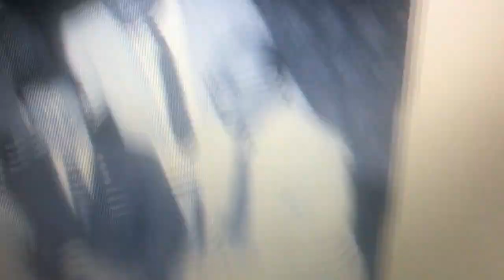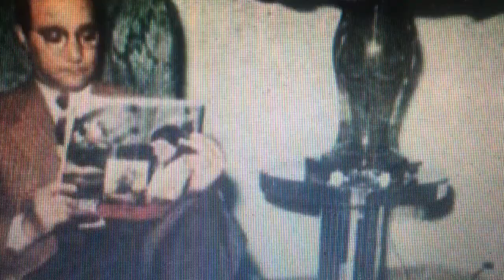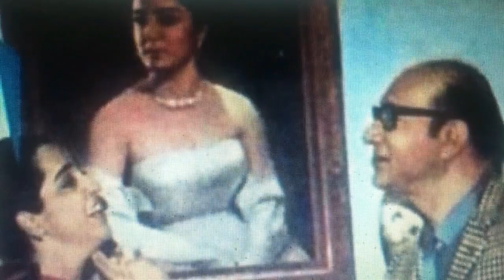محمد عبد الوهاب أسرار من حياته@R.H12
محمد_عبد الوهاب_أسرار من حياته ما هي هذة الأسرار وماذا قالت عنه ابنته؟؟
تصوير ومونتاج : رندا صالح
اداء صوتي : رندا صالح
لاتنسوا تشتركوا بالقناة

قناة  فنية:
انا رندا صالح. صورة غلاف قناتي هو أنا احكي ياشهر زاد. قصص من وحي خيالي وكل فيديو أروي قصة قصيرة قصص وحكايات  أرويها بصوتي ..حكايات اجتماعيه وكوميدية ..
فنية تشمل الكتب السيرة الذاتية لنجوم الفن وكل ما يتعلق بالفن
مجلات فنية قديمة وحديثة